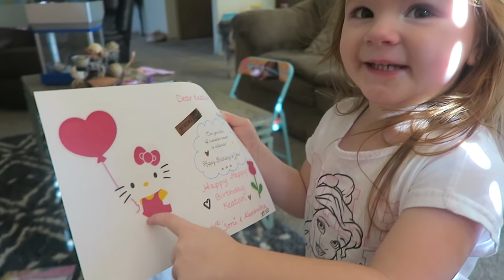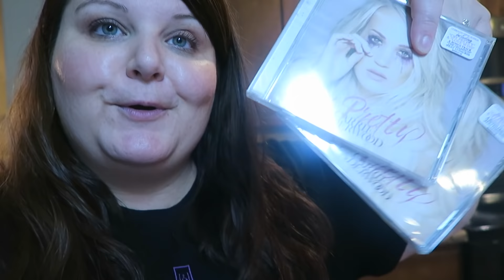WHO LOVES CARRIE UNDERWOOD?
To enter the Carrie Underwood Cry Pretty CD giveaway. ENTER HERE!!

✔️Comment and tell us what the name of the restaurant was that we ate at for lunch